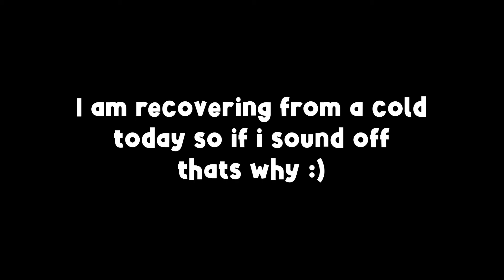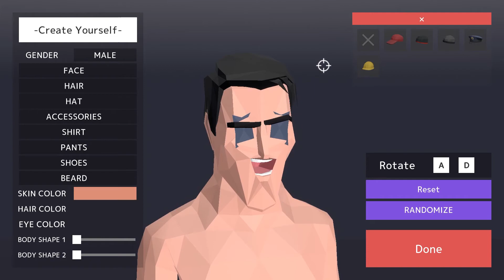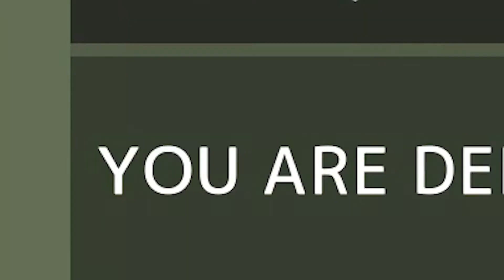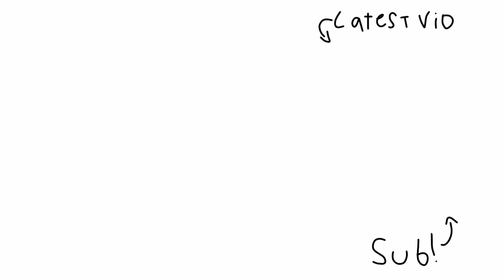This Game Is The New Goat Simulator... | Deer Simulator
Sorry for sounding kinda wack today ive been sick for a few days now but i wanted to get a video out so here it is! i hope you enjoy me playing deer simulator and i hope you all have an amazing day! :D